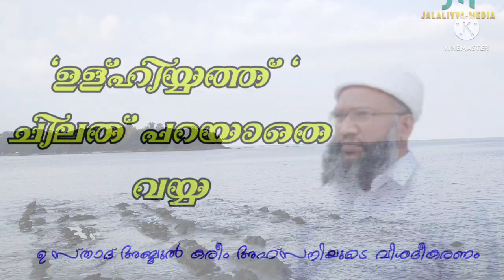ഉള്ഹിയ്യത്ത് ചിലത് പറയാതെ വയ്യ